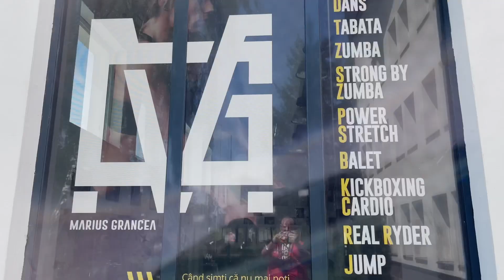Kvis ahof Zumba- כביש החוף זומבה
The most important thing I don’t own the rights for this song!!!

On the dates of 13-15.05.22 we had an amazing week end full of Zumba love, the event was “Friends in Motion “ - Brasov 2022
From a beautiful concept made by my friend Radu Darii from Sighisoara Romania 🇷🇴, we made this year the same event in Brasov, Romania 🇷🇴.
Every festival has a song, and this time the song was “kvis hahof”  “כביש החוף״  song 🎵 by Static&Ben El, who are amazing and it’s an honor to make choreography on their song, this time the choreography was made with such fun , in order for everyone to follow and and enjoy it as much as they can!
frateledinspatelecamerei was the man with this beautiful video and I have no words to thank him for this!
Please enjoy the video the people and the amazing vibe that it has !